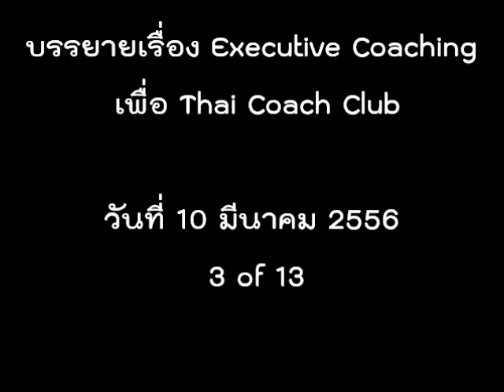ThaiCoachClub 03 of 13